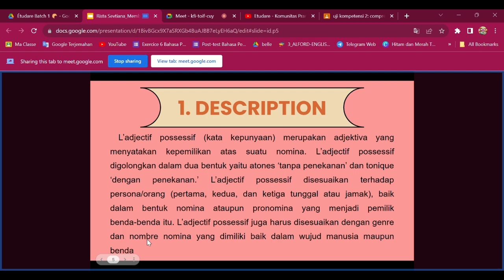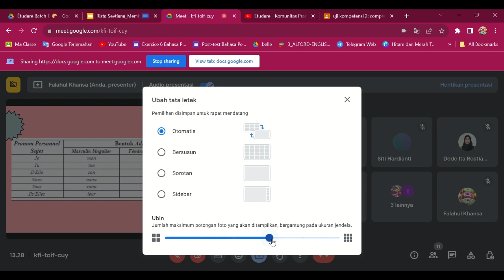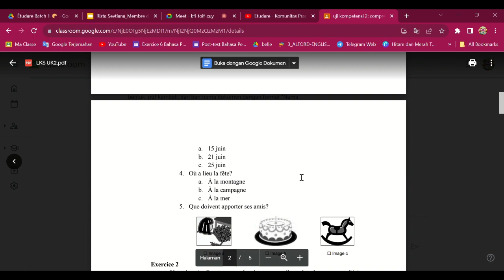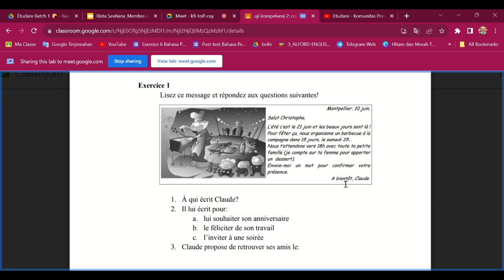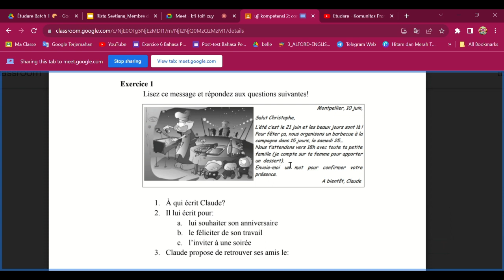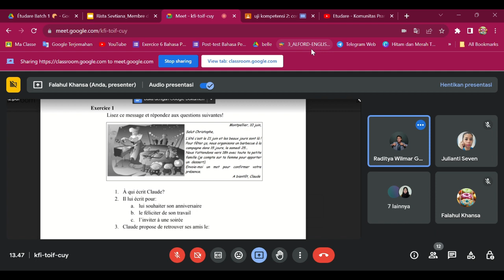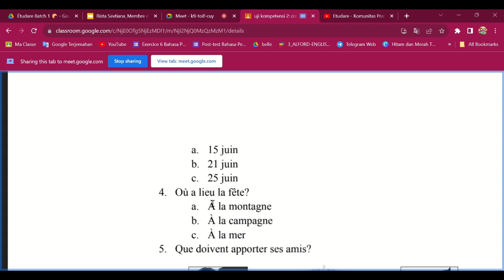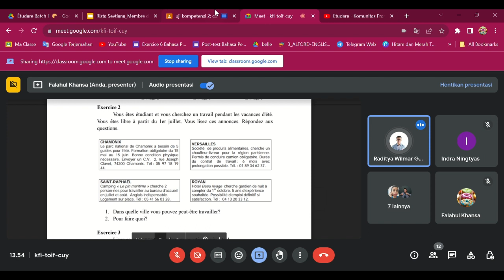9e Classe [Pt. 2] : Adjectif Possesif, Cara Menyebutkan Kepemilikan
[PART 2]
pertemuan ke-9 kelas Étudare batch 1 🥐
materi:
- membre de la famille
- adjectif possessif
+ comprehension d'ecrits
hari, tanggal: Sabtu, 30 September 2023

Materi yang dibahas di kelas ini adalah milik Kak Rista Sevtiana seutuhnya dan semata-mata kami pergunakan untuk tujuan edukasi dan belajar bersama.

GRUP WHATSAPP, JOIN GRATIS!

Let's dare ourselves with French! 🥳🥳

bahasa prancis
belajar bahasa prancis
les bahasa prancis
kelas prancis gratis